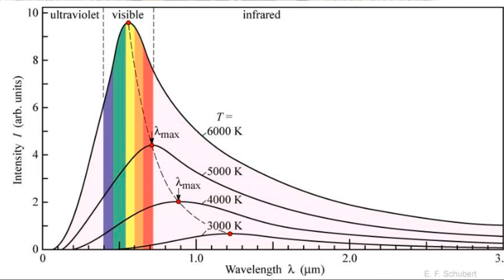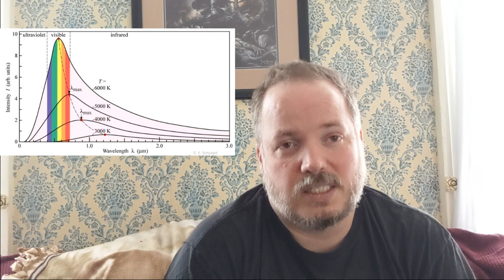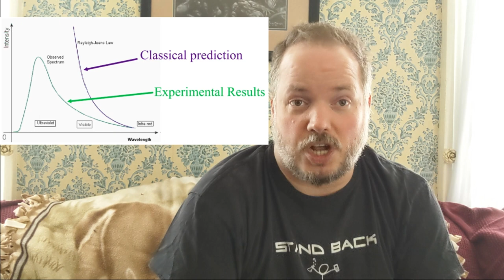Modern Physics 1: Blackbody Radiation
These are "Quaranteaching" classroom videos intended to help my students during the Covid-19 pandemic closures.